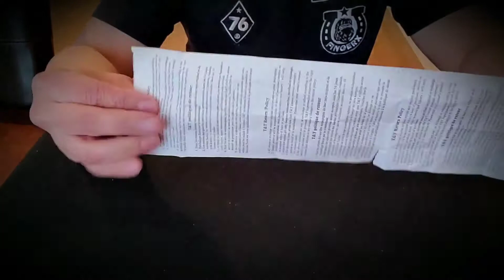How I get a refund! Perform by Ben Yu